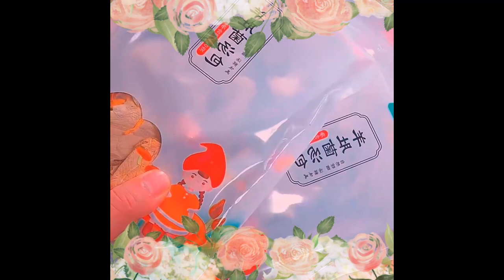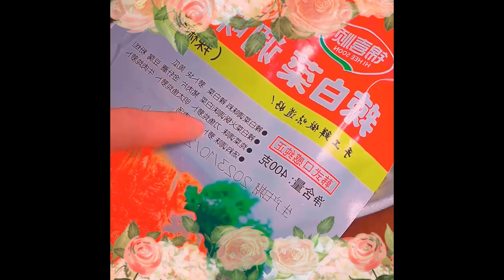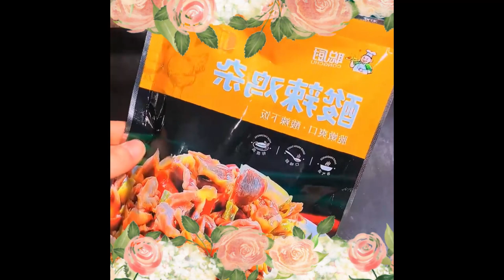Scrambled eggs with fungus#Home cooked food Foods 1